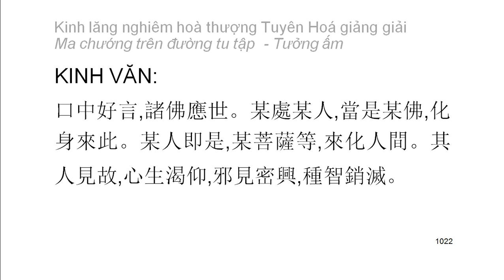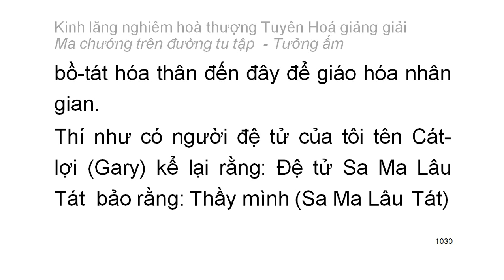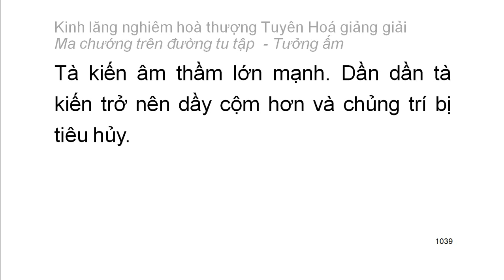[Ngũ ấm ma] Kinh Lăng Nghiêm - HT Tuyên Hoá giảng - Tưởng ấm: D2: Thích đi du lịch (57)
Mười cảnh giới của tưởng ấm:
1. Tham cầu thiện xảo
2. Thích đi du lịch
3. Tham cầu sự khế hợp
4. Tham cầu sự hiểu biết
5. Tham cầu sự thầm cảm
6. Tham cầu tĩnh lặng
7. Tham cầu hiểu biết túc mạng
8. Tham cầu có thần lực
9. Tham cầu sự rỗng không sâu lắng
10. Tham cầu sống lâu
Playlist trọn bộ:
Kinh lăng nghiêm hoà thượng Tuyên Hoá giảng giải: